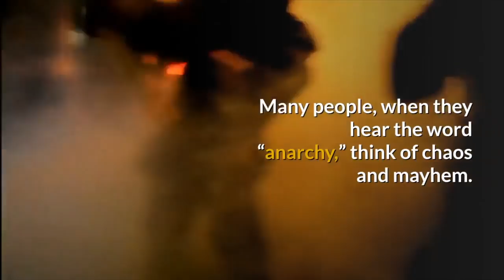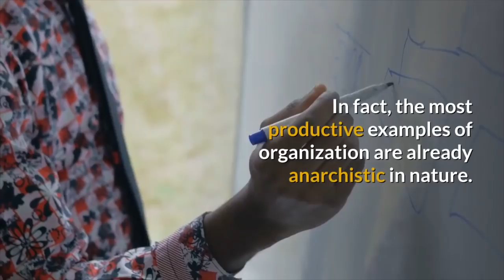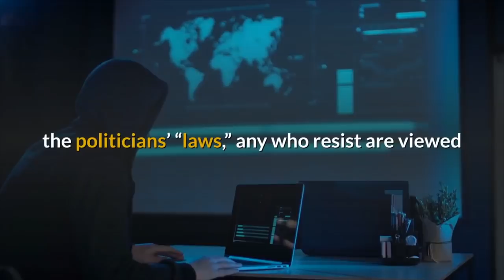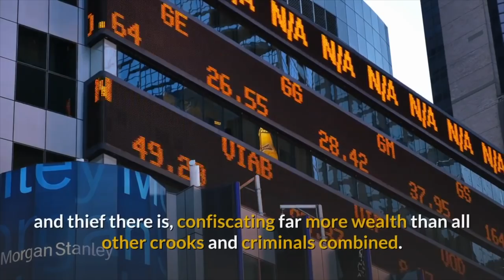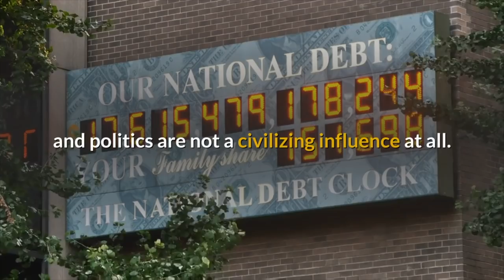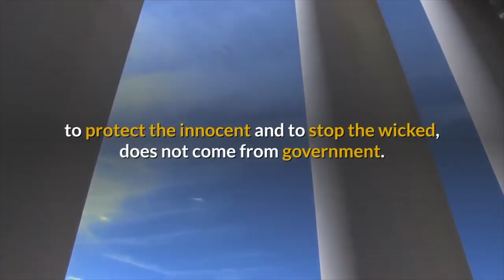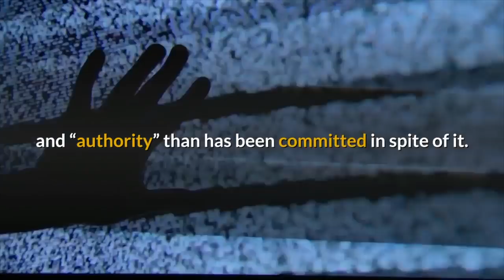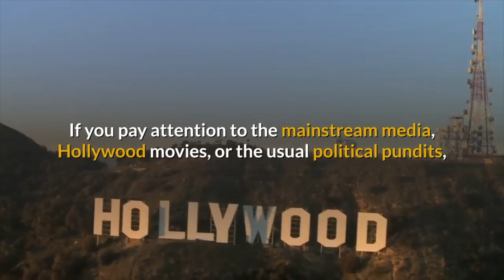What Anarchy Isn't - Full Movie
If you pay attention to the mainstream media, Hollywood movies, or the usual political pundits, then hearing the word “anarchist” probably makes you think of a gang of mask-wearing, bomb-throwing punks – angry, violent vandals doing whatever they can do to destroy civilized society. And these days, those who wield political power are going to great lengths – making up stories, instigating conflicts, etc. – to demonize and mischaracterize what “anarchism” really means. The purpose of this little video is to counter the spin and misconceptions.

Regardless of your age, education level, income level, or views on culture or religion, don’t be surprised if, after learning what “anarchy” actually means, you end up thinking, “Wait, that’s exactly what I want!”

Suggested Reading: Practical Anarchy: The Freedom of the Future

Want to know how we create professional content videos like this one that are capable of generating millions of views?
We guarantee you’ve never seen anything like this before…

Thinglish Lifestyle - For a Life Less Ordinary